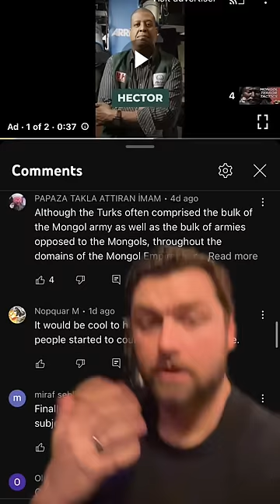How to stop a Mongol HORDE